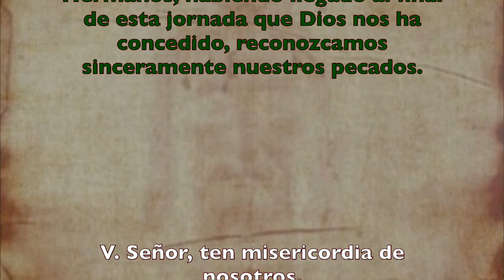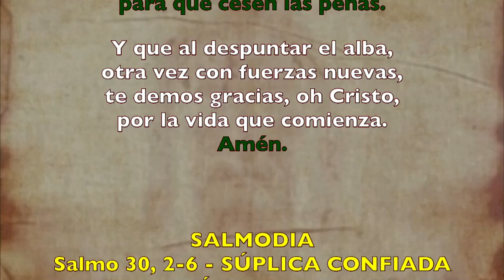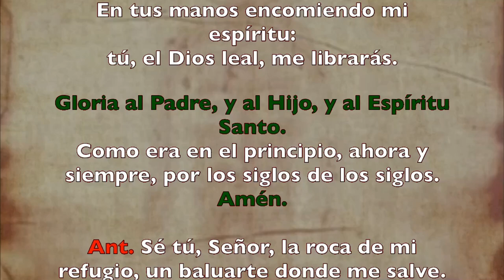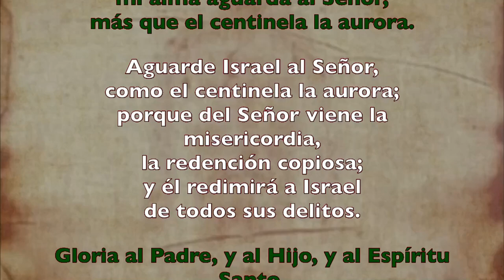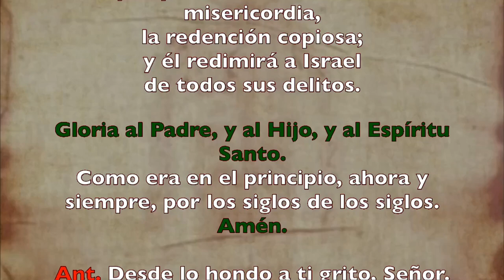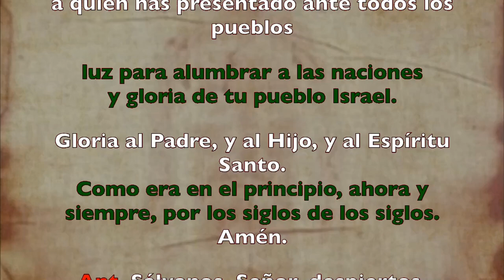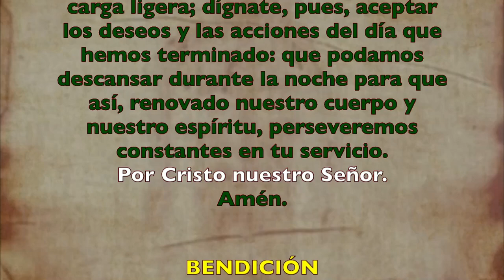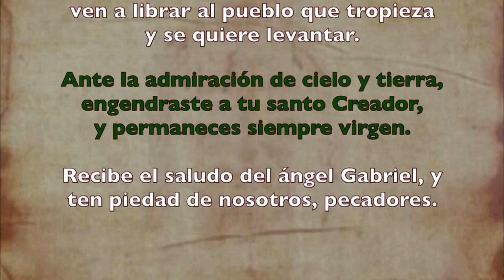Oración de la noche (Completas), día miércoles | Padre Sam